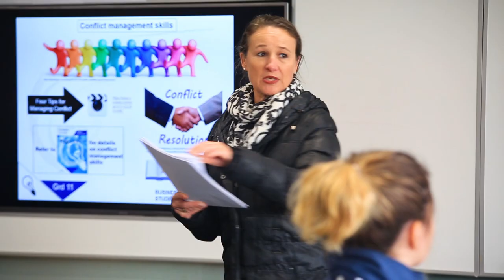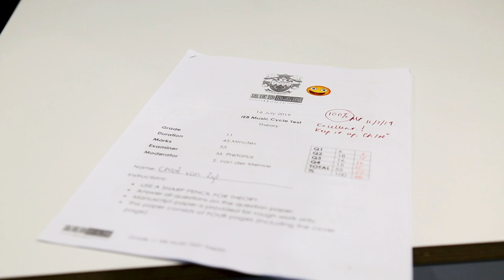We Are All In - Reddam House Durbanville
We strive for excellence in our academics. Every assessment, paper, test and exam matters. We are focused, we are driven, we are motivated and we achieve great things. Little by little, day by day, we pitch up and do our best…

It’s A Family Thing!